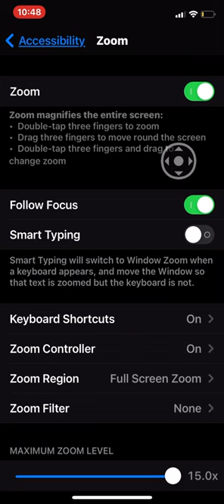Triple Buoy Glitch!!! || Hooked Inc Glitch || Read Comments!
3x the value of any fish and 3x damage against epic fishes!